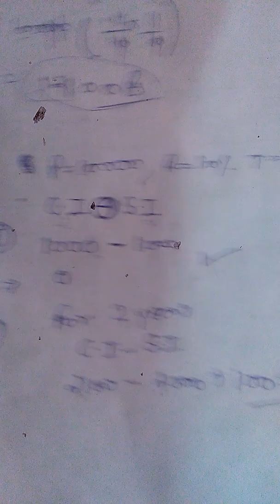Compound interest class 8 ...composite math by skilled learning